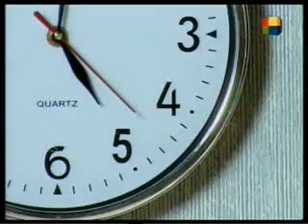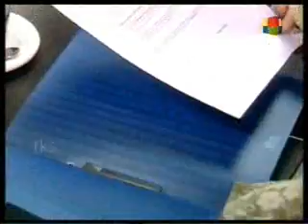Lalola - Capítulo 21- Parte 3. (esp)